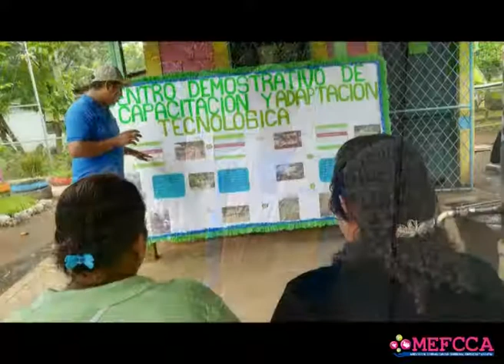CDCAT muestra capacidad productiva en las familias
La Producción en los Centro de Desarrollo de Capacidades y Adopción de Tecnologías (CDCAT), que tiene establecimiento de huertos familiares en cada departamento, da a conocer las capacidades productivas a los protagonistas, y demuestra la vinculación que existe entre los centros y las familias.